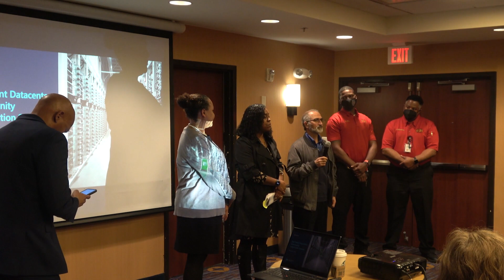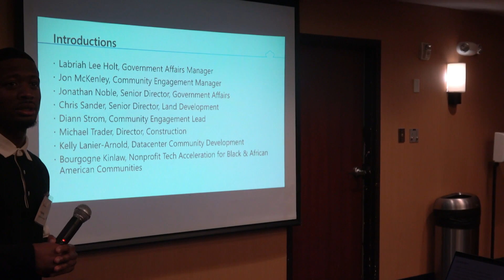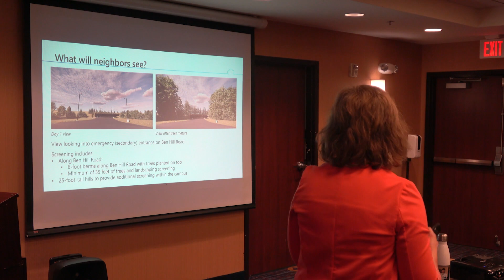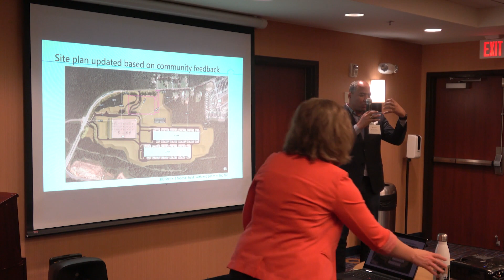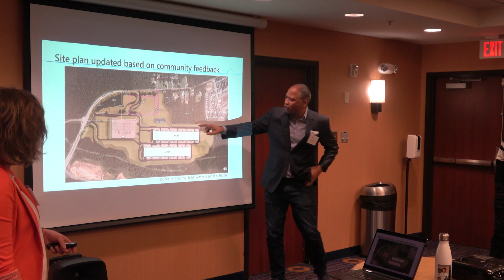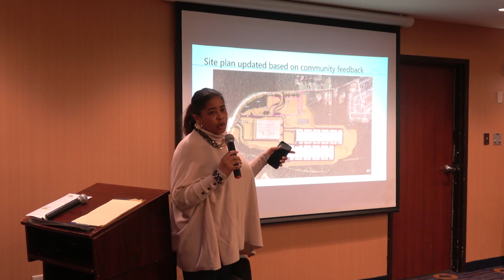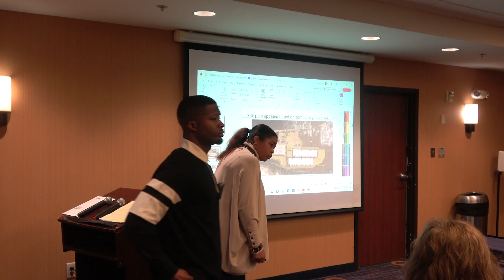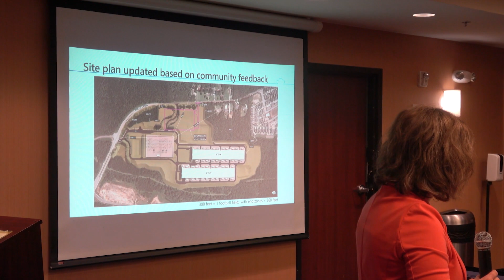Microsoft Datacenter 4th Community Outreach Meeting